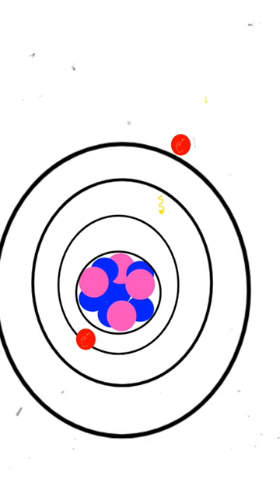The Force Between Charges: Coulomb's Law Explaine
Coulomb's law is a law of physics that describes the force of attraction or repulsion between two charged objects. The force is directly proportional to the product of the charges and inversely proportional to the square of the distance between them.

In this video, we'll explain Coulomb's law in simple terms and show you how to use it to calculate the force between two charged objects. We'll also give you some examples of how Coulomb's law is used in everyday life.